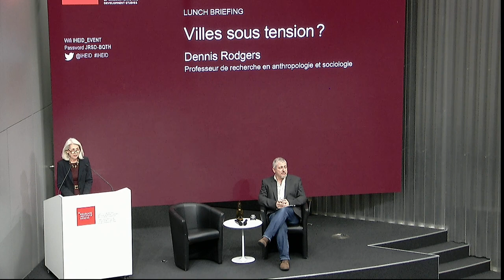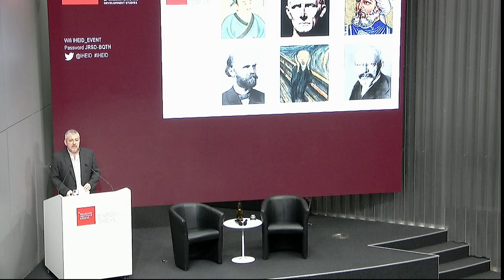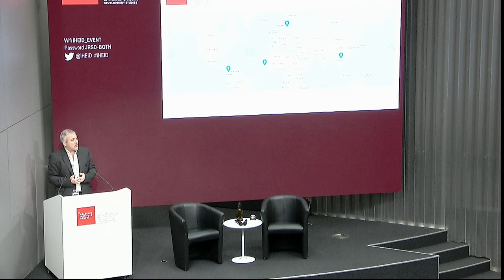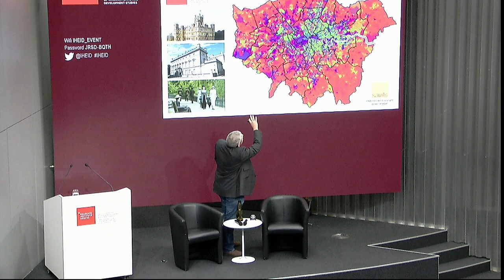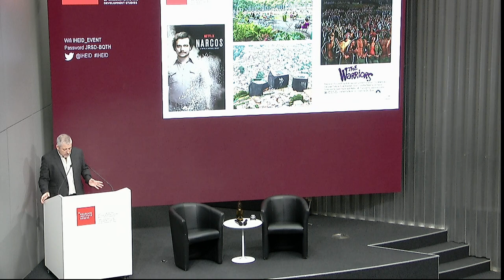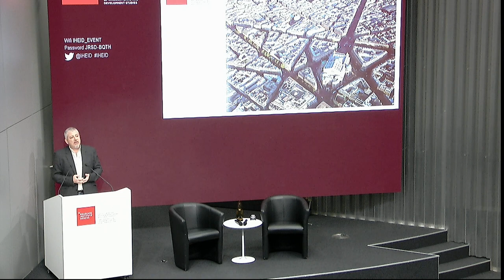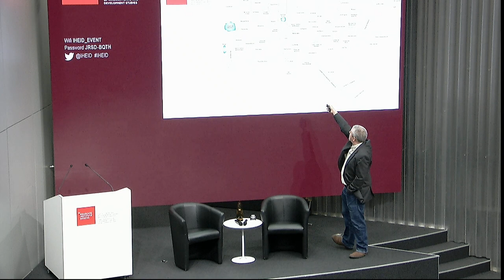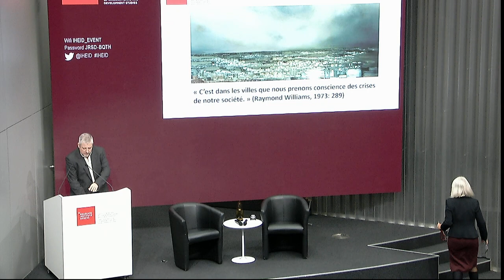Villes sous tension ?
26 Novembre 2019 | Les villes sont de plus en plus considérées comme des foyers de chaos et d’insécurité plutôt que des moteurs de croissance. Mais est-ce qu’il y a nécessairement un lien entre les villes, le désordre et la violence ? Toutes les villes sont-elles les mêmes ? Les désordres et les violences urbaines sont-ils tous nécessairement négatifs ?  Dennis Rodgers, professeur de recherche en anthropologie et sociologie livre son analyse.